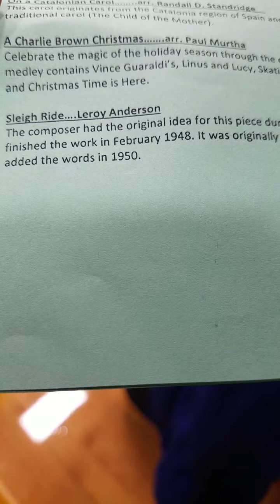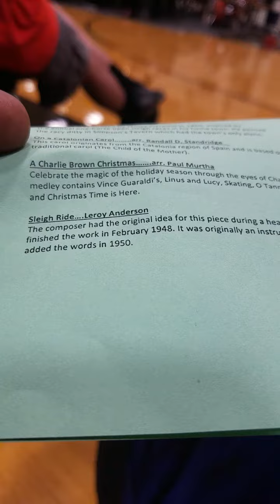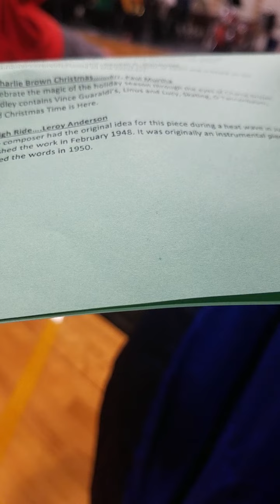Sleigh Ride - RAYPEC Symphonic Band